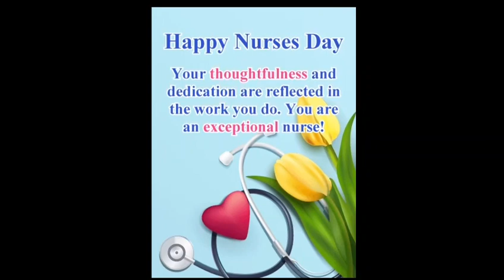Happy Nurses Day 2020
அனைத்து தாதியருக்கும் நல்வாழ்த்துக்கள்.